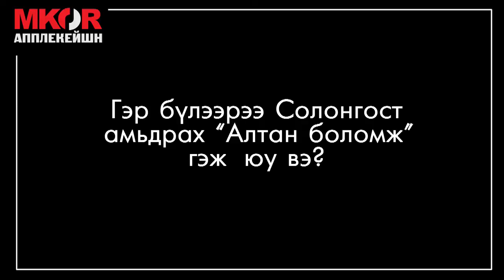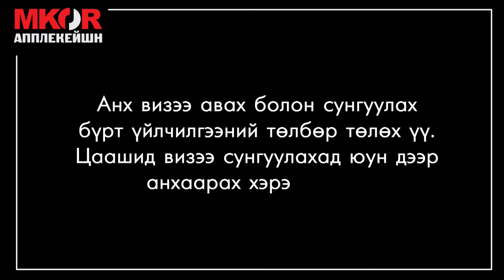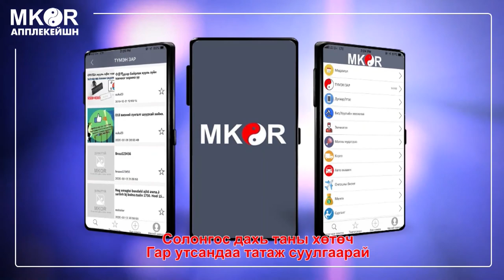Солонгост гэр бүлээрээ амьдрах боломж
ЕБС-ийн насны хүүхэдтэй хүмүүс Солонгост хэрхэн гэр бүлээрээ хууль ёсны дагуу амьдрах талаар "Чанган" хуулийн фирмээс дэлгэрэнгүй зөвлөгөөг аван хүргэж байна. Цааш нь хэрэгтэй хүмүүст нь хүртэл шэйрлэнэ үү.
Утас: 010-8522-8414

Буянхишиг